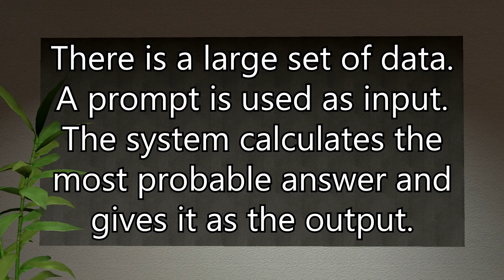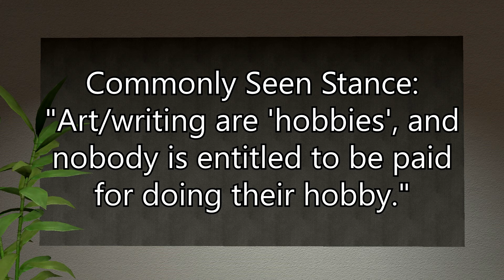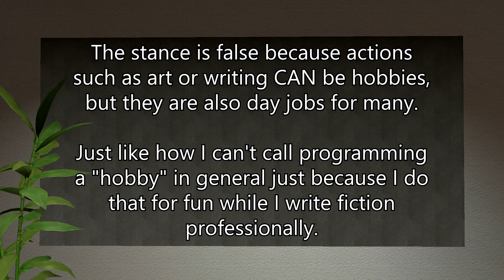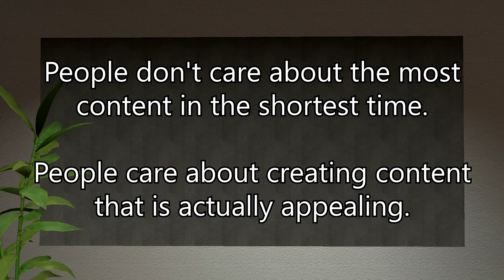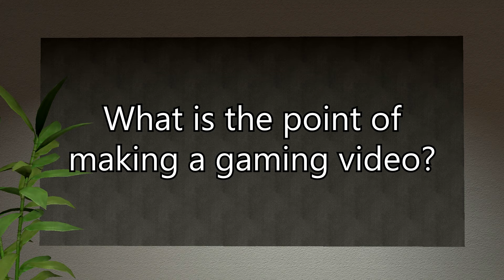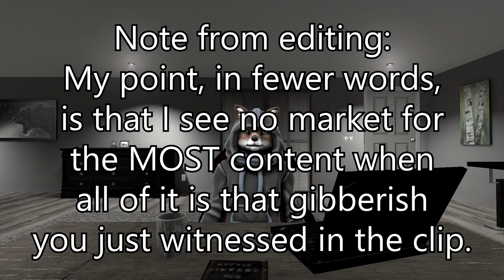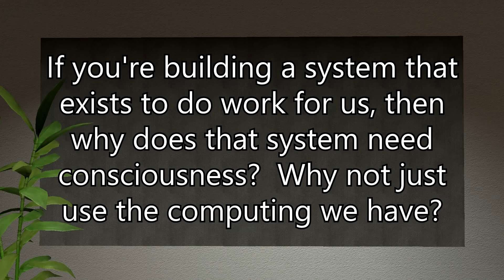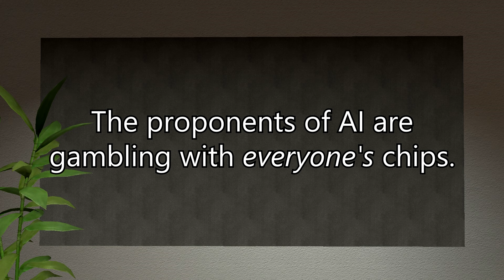Revisiting Generative AI and Writing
Today, I revisit a topic I covered last year.  Since then, the AI systems have changed, the discussion around them has shifted, and my opinion... Well, it's a more refined version of what I already believed.